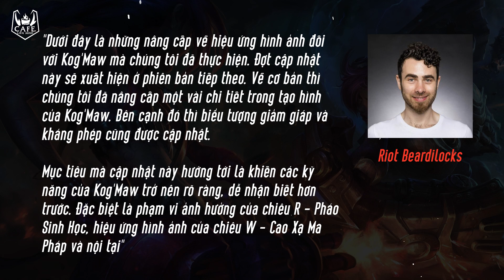NHỮNG THAY ĐỔI TRONG PHIÊN BẢN THI ĐẤU MSI 2021 11.9 PBE | RA MẮT TRANG PHỤC CKTG DWG CỰC CHẤT!